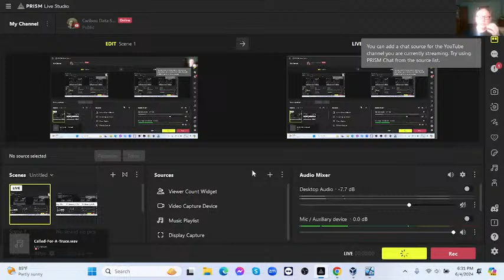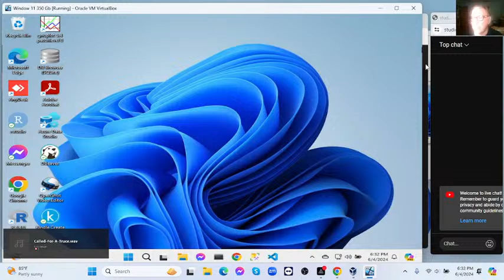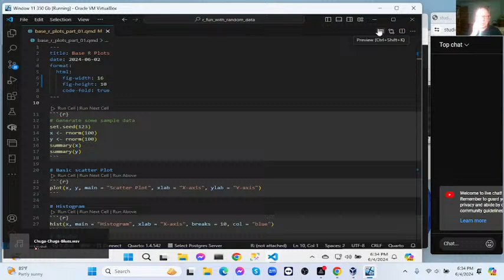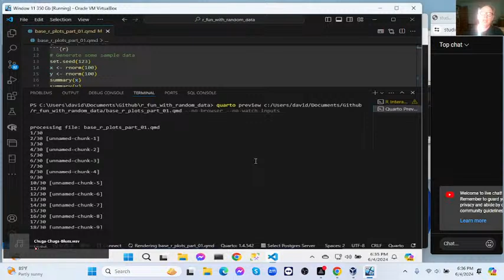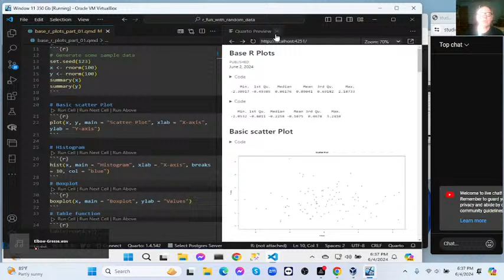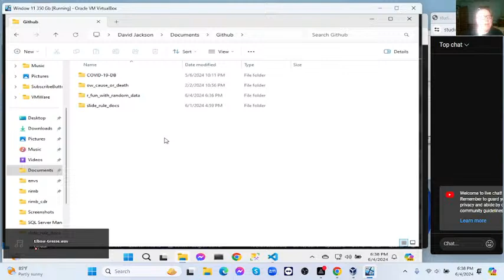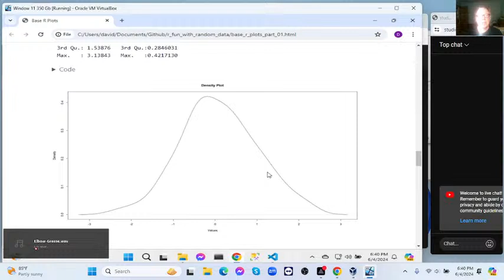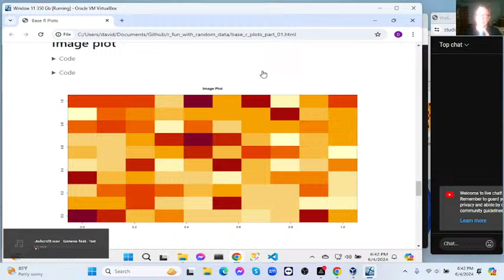Basic R: Intro to Data Visualizations (1 of 3)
Introduction to createing plots using only basic R.